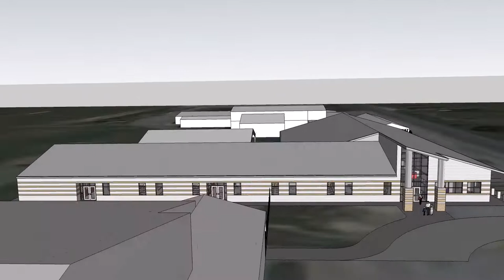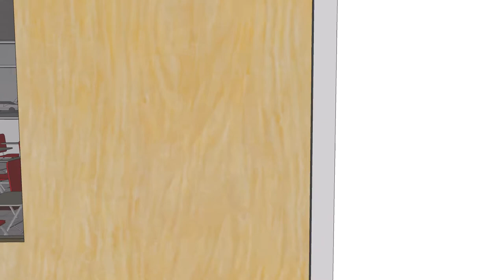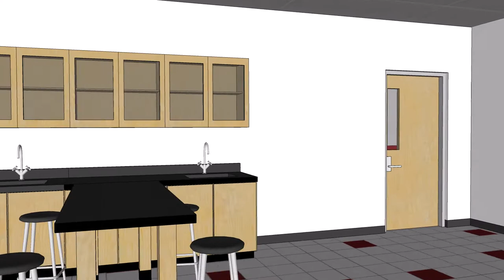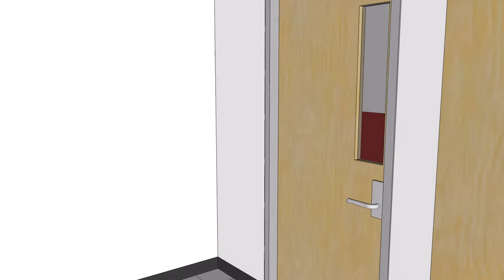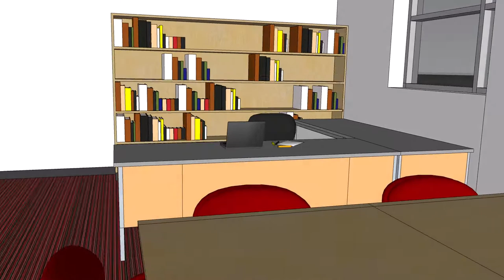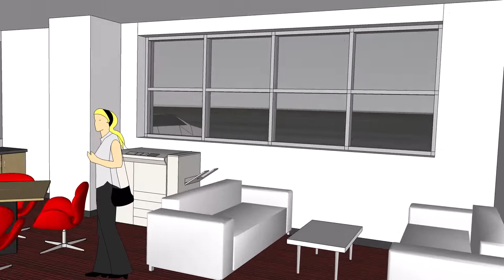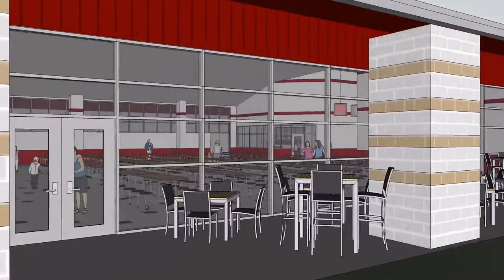Lingleville Junior High School Video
This video was created by Brandon Rabe of Architects Rabe + Partners for Lingleville Independent School District.